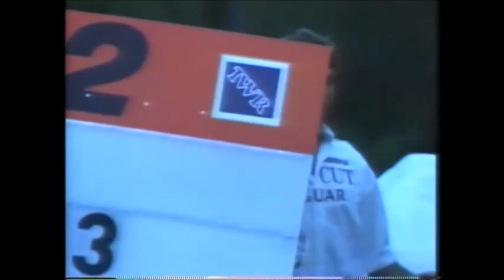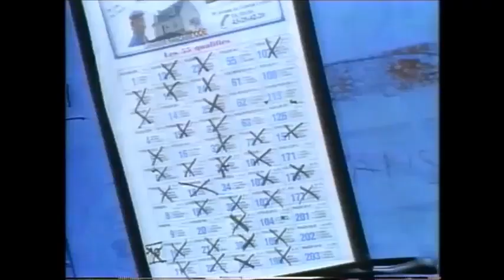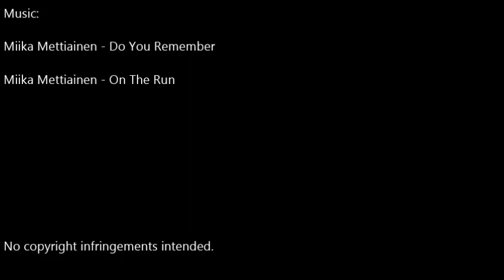LE MANS 1989 GROUP C: Old VHS footage with PURE ENGINE SOUND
Old VHS montage of 1989 Le mans